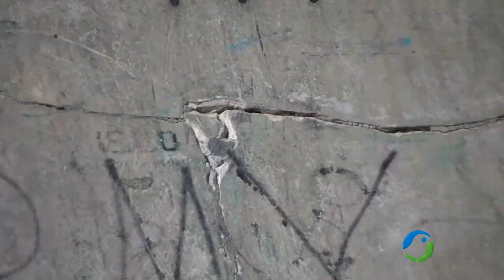Secretaria de Esportes não atende Skatistas.